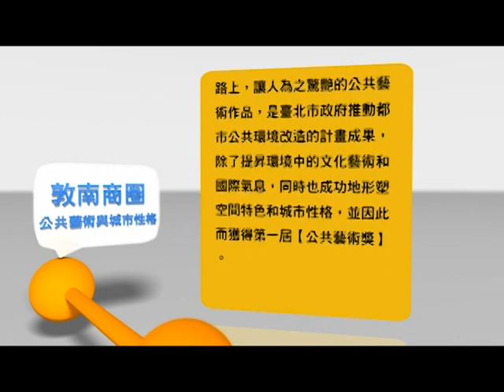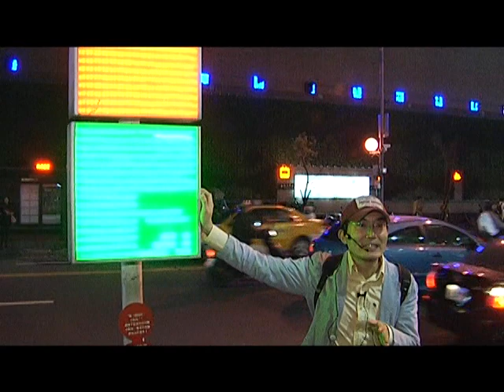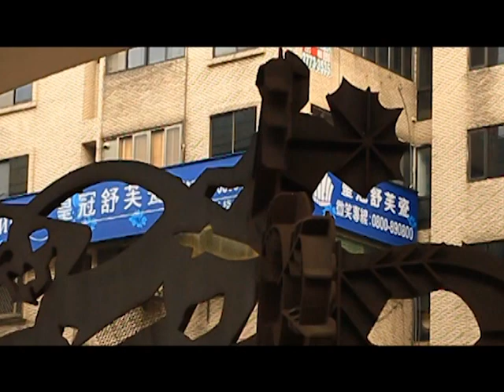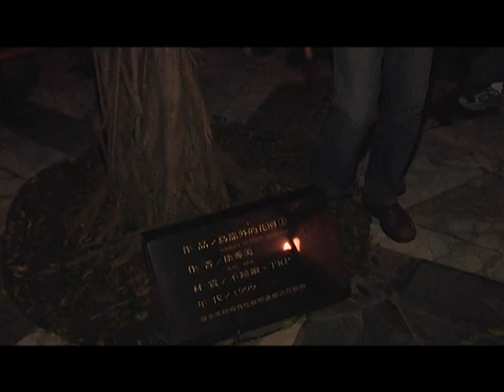PA條條通-2010年臺北市公共藝術導覽(5)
[敦南商圈 公共藝術與城市性格]  臺北市立社會教育館-敦化藝術通廊-捷運忠孝敦化站-(敦化通廊)-外交領事人員講習所